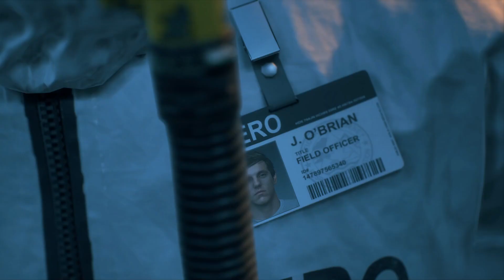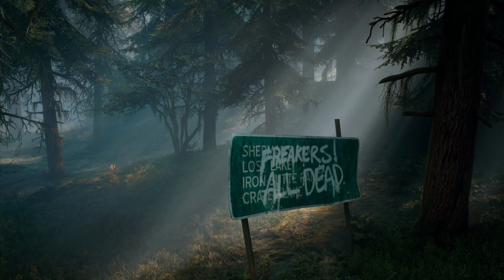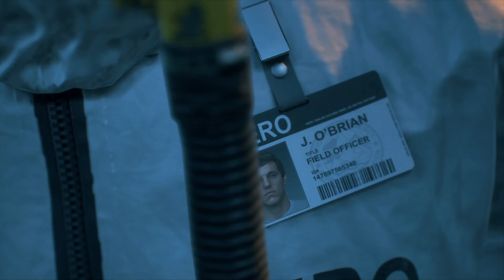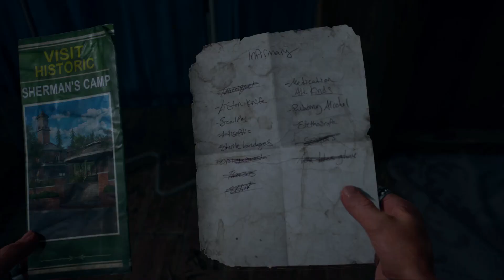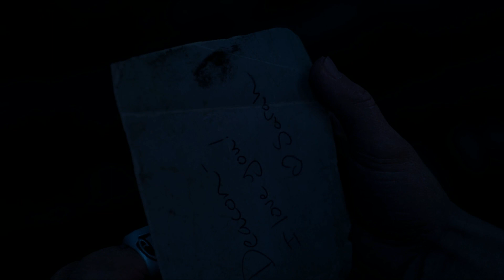Days Gone: Can You Survive A Zombie Apocalypse?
Days Gone Gameplay
The game is set in post-apocalyptic Oregon two years after the start of a pandemic that turned a portion of humanity into vicious zombie-like creatures. Former outlaw-turned-drifter Deacon St. John discovers his wife Sarah, having been assumed dead, may still be alive and goes on a quest to find her.

Recommended system requirements:
CPU:
Intel Core i7-4770K@3.5GHz or Ryzen 5 1500X@3.5GHz
RAM: 16 GB RAM
GPU: Nvidia GeForce GTX 1060 (6 GB) or AMD Radeon RX 580 (8 GB)
DX: Version 11
STO: 70 GB available space